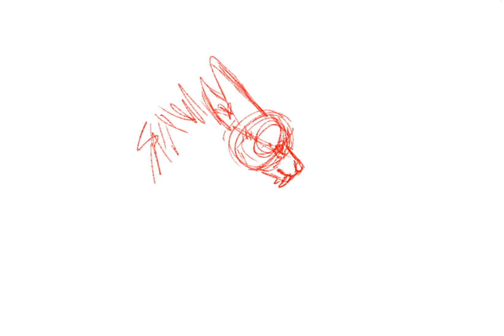Sitis: speedpaint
Finished picture Fan art for snow-body on deviantart!